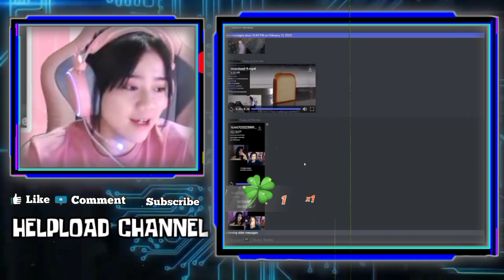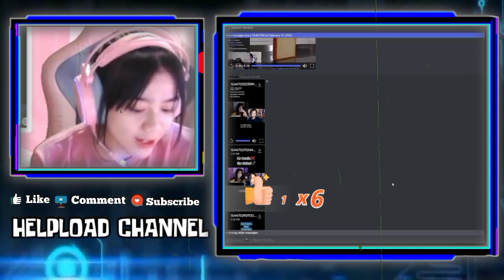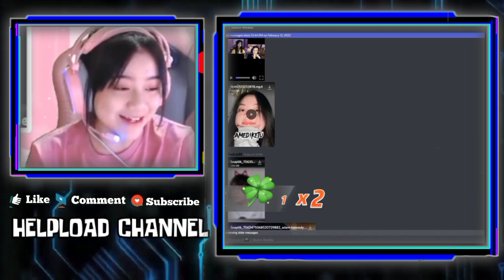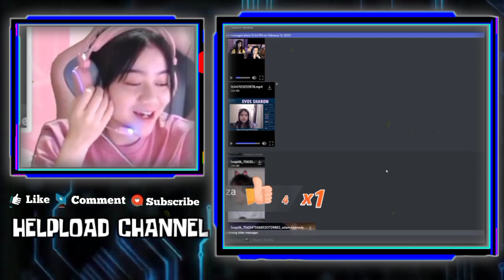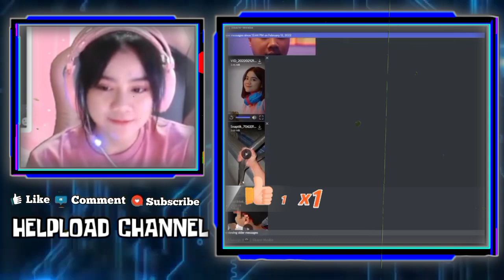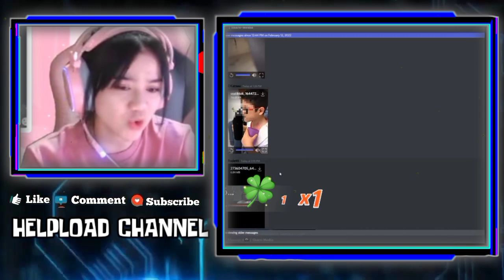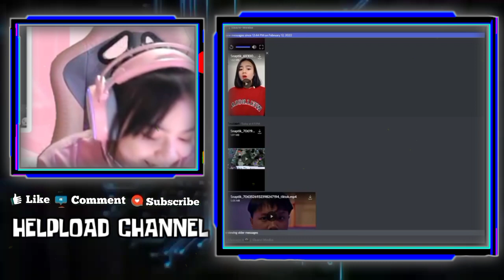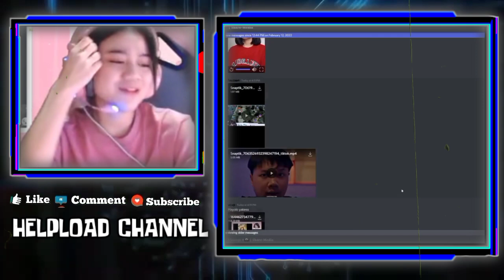Reaksi Lucu KAYES Liat FTV LYDIA X REXXY - KAYES Reaction Kelucuan SHARON Ngantuk Berat Saat LIVE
REAKSI LUCU KAYES LIAT FTV LYDIA X REXXY
KAYES REACTION KELUCUAN SHARON NGANTUK BERAT SAAT LIVE
LUCUNYA KAYES NGAKAK LIAT KE ALAYAN VIDEONYA SENDIRI

•Thanks